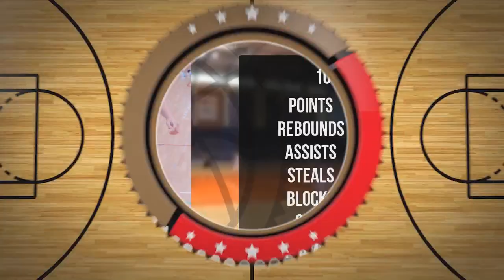Oskar Augustyniak Player Mixtape DC104 Piła 2024